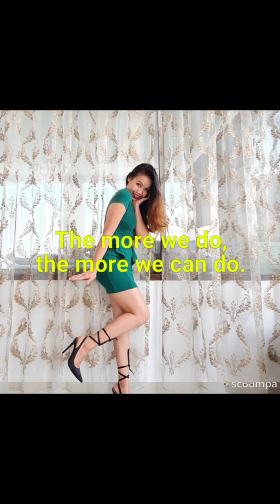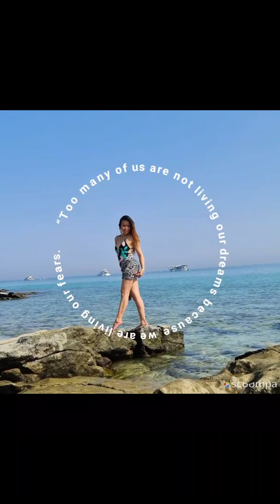I'm yours by Jason Mraz